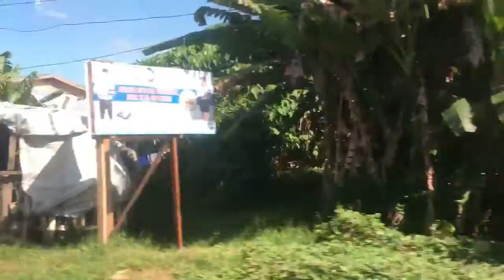Constructing a church in Tacloban, Philippines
On November 23, my team dug a massive hole for the foundation of a church in Tacloban, Philippines. The church is scheduled to be finished in three weeks. This is only the first step of many. Although it was hard work, we did get to ride a water buffalo and play with puppies when we were finished.